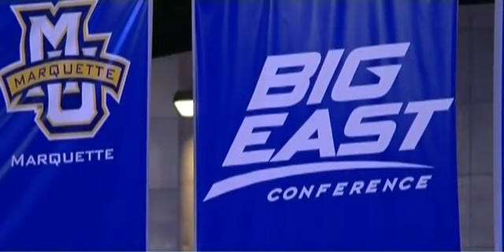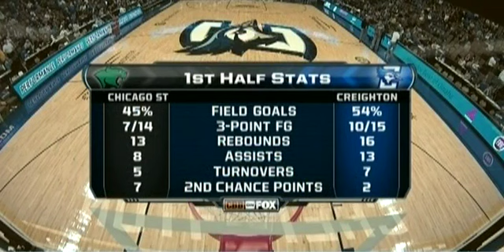12/29/2013: Creighton Bluejays vs Chicago State Cougars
Full game broadcast of the Creighton Bluejays vs Chicago State Cougars from December 29, 2013.